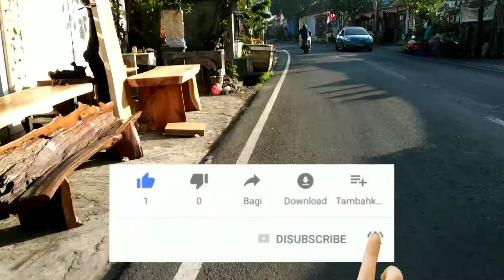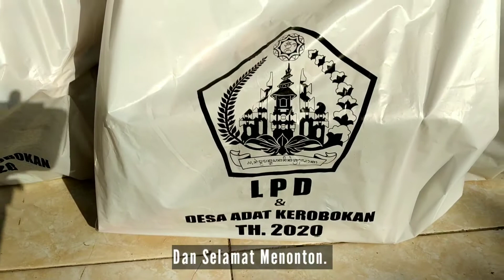VLOG pertama!! Pembagian Sembako Gratis Dari LPD Kerobokan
Ini adalah Video VLOG Pertama saya

Video ini adalah Vlog kegiatan pembagian Sembako Gratis Dari LPD Kerobokan untuk Banjar Pengipian, Pada Tanggal 9 Agustus 2020
Trima Kasih Atas kepedulian Nya, Dan Sumbangan Sembako Nya.

Support terus Channel ini untuk selalu memberikan Tutorial Tips & Trik cara bermain Mobile Legend Yang Baik Sebagai Solo Player.
Trima Kasih